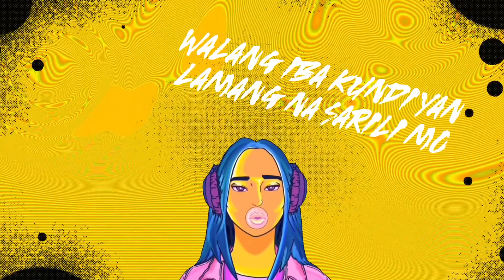Jen Cee - Goal Digger | Official Lyric Video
Lyrics :

Payaman payaman
Payaman payaman
Payaman payaman

Pag sinabi ko na kaya mo subukan mo
Wag mong uurungan ang mga problema mo
Pipilitin mong tibayan na parang bato

Kayang kaya ko! Kayang kaya mo!

Kung sino pang mapuputak yun ang walang alam
kaya huwag kang magpa apekto sa kung sino lang
Isa ako ngayon sa tinaguriang

Goal Digger! Goal Digger!

Yung babae na maangas ako yun
Yung parang di na kumukupas ako yun
Yung susunod mong hahangaan Ako yun
Walang iba Walang iba (Ako yun!)

May istorya na kong sinusulat para sayo
Pakinggan mo lang ng pakinggan hanggang mapansin mo
Kung sino ba talagang dapat na sinusundan mo
Walang iba kundi yan lamang na sarili mo

Wag kang palagi nagbabase lamang sa iba
Dahil hindi mo rin alam kung tunay ba sila
Kung sino pang kunsintidor minsan ay target ka
Kaya wag kang basta bastang nagtitiwala ha.

Ang sarap sarap kumita ng pera diba
Lalo kung limpak limpak ang salapi mo pa
Hindi na uso mga puro payabangan na
Kung sinong mataas yun lamang ang sinasamba

Respeto sa isa't isa yun ang mahalaga
Yun din ang susi para maging matagumpay ka
Kaya iwasan ang palagi na magkumpara
Dahil hindi na uubra yung utak pang tanga

Isa ako sa tao na tamad na stress
Tunog kakaiba bihira lang mag flex
Diskarte ko hinding hindi niyo magegets
Yung pero ko palagi lagi lang may next

Ooopsss

Yung ipon ko parang walang isang milyon
Pero alam ko na makakamit ko yun
At gagamitin ko lahat ng magic don
Wag kang malilito kasama ka din don

Bibili ako ng bahay na may kotse pa
May studio at de aircon mga kwarto na
Bagong bago ang lahat may mga bonus pa
Ang problema ay walang wala kong pera pa
HAHA!

Ang saya sayang mabuhay basta't nandyan siya
Yung kasama mo sa hirap pa ginhawa na
Yung pamilya mo palagi mong isama pa
Sila ang dahilan kung bakit tumitibay ka

Yung mga naiwan yun ang isasama ko
Yung mga lumisan ay salamat sa inyo
Hindi ako mabubuo lamang ng ganito
Kundi sa tulong tulong na kasama pa kayo

Sa mga barkada ko na laging busy na
Hindi ako magtatampo dahil ramdam kita
Para yan sayo hinahangaan pa kita
Tuloy tuloy mo lang ang laban
Kayang kaya na

Sa mga bulong bulongan pa dyan sa tabi
Itigil niyo na yan malapit na hating gabi
Baka bumanda banda ang yong pinagsasabi
Hindi ko kasalanan kung tamaan ka kasi

Masamang magsalita parang paos
Kundi ka sigurado wag mo ng ipost
Magkakasala ka lang dyan sure nako boss
Dagdag pa yan sa problemang hindi magtatapos

Written and Performed by :Jen Cee
Mixed and mastered by : Ghost Worldwide
Beat Produced  by : TroyBeats
Lyric Video : Niks
Cover Art : Niks